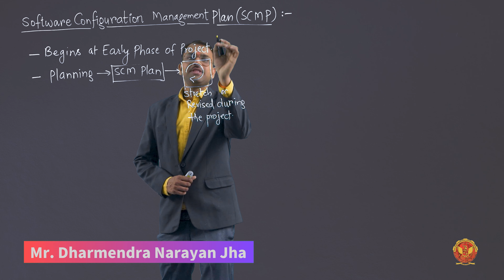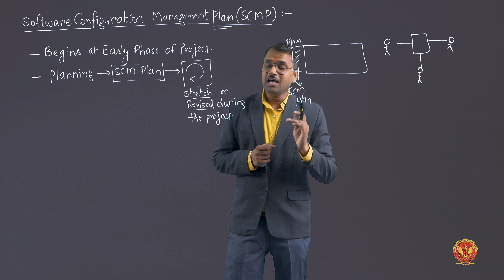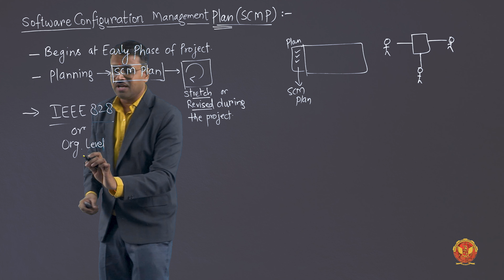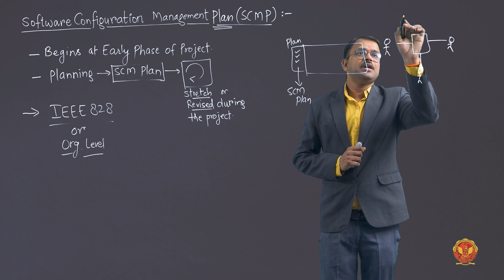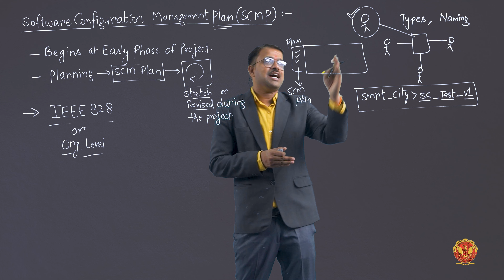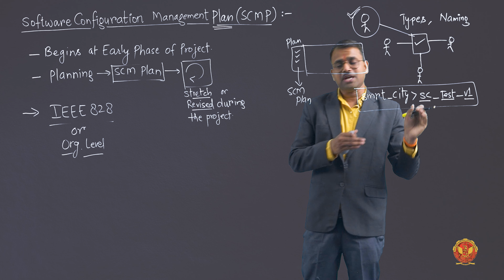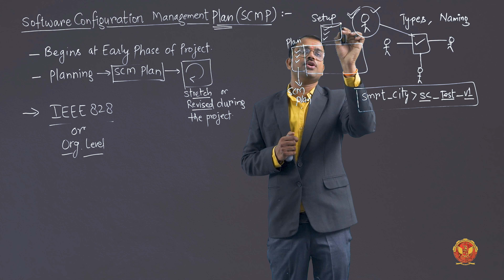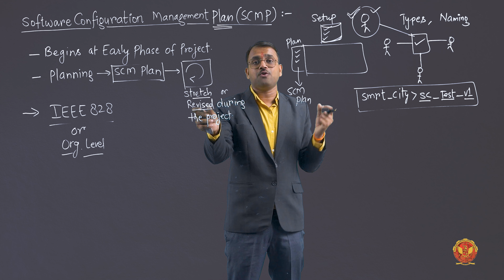5.7.3 Software Configuration Management Plan | CS403